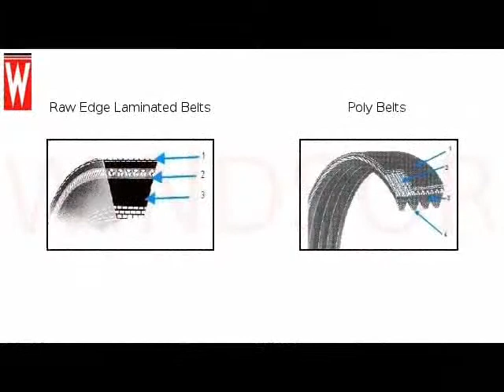V Belts for different applications